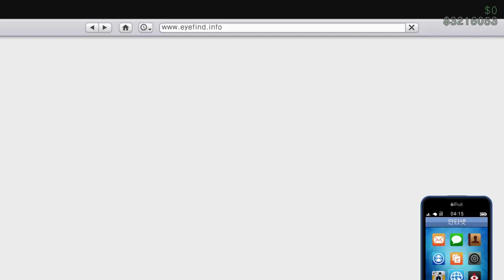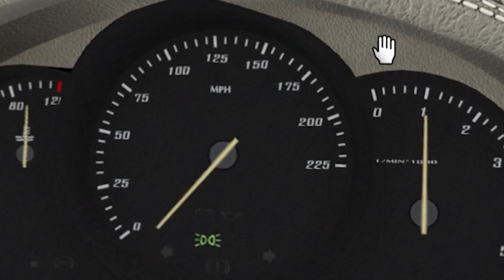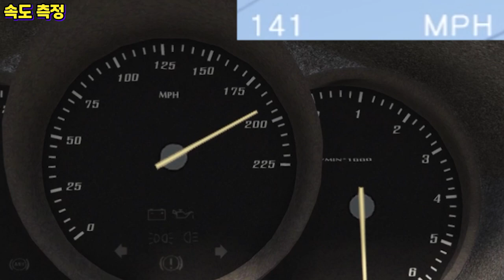차량 퀄리티 급상승 실화!? 모든 것이 완벽 [엠페러 벡터 리뷰] 이번엔 진심인 락스타